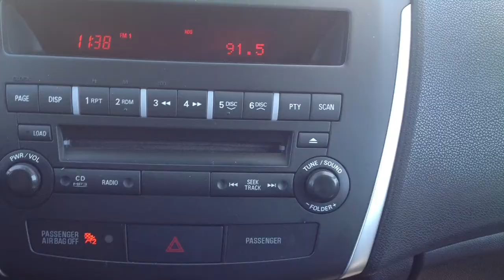2011 Mitsubishi Rvr